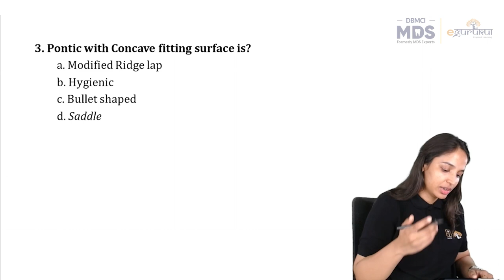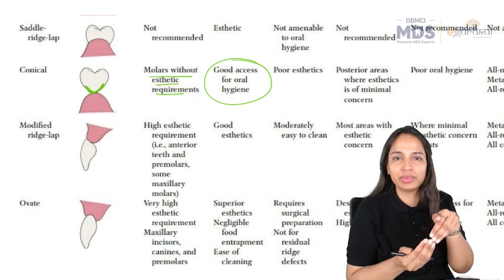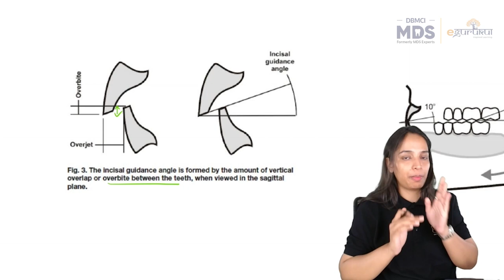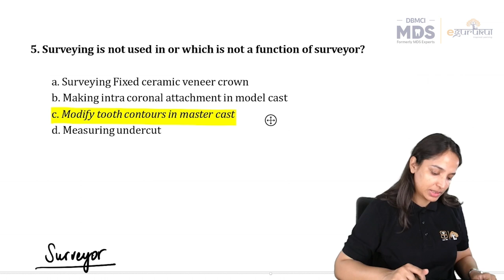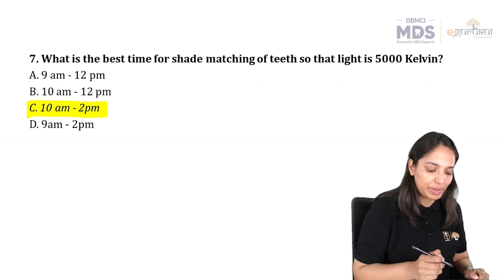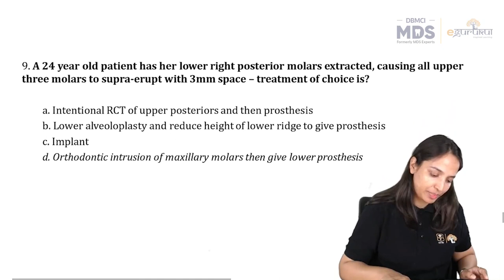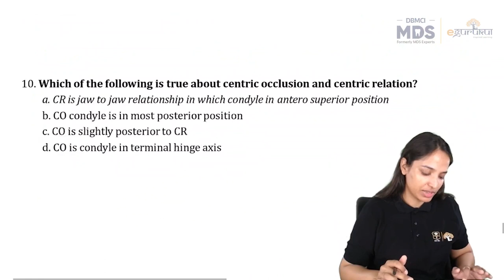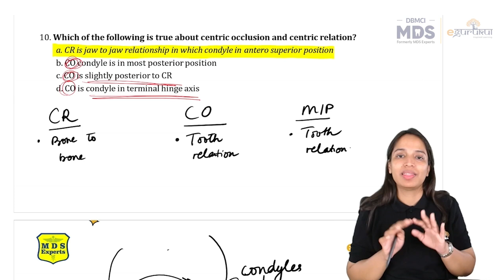Most important MCQs for Prosthodontics | Dr. Ruchi Raj | DBMCI MDS | eGurukul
Download DBMCI MDS LIVE App
(Org Code - TYLQW)